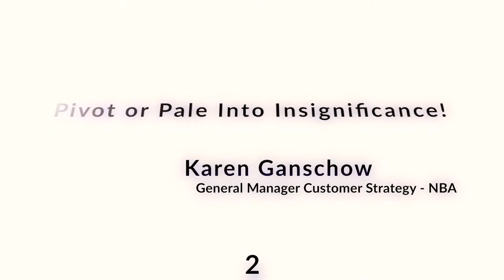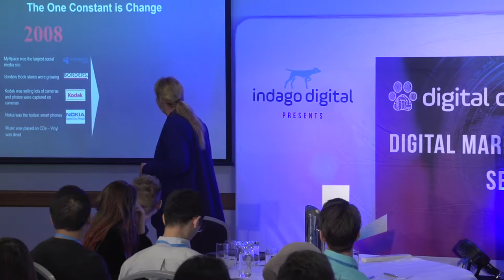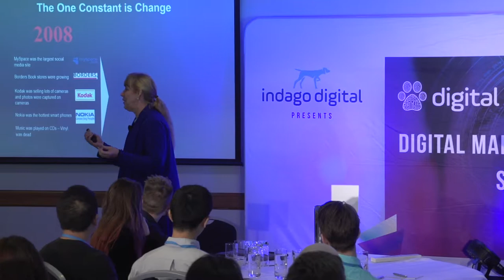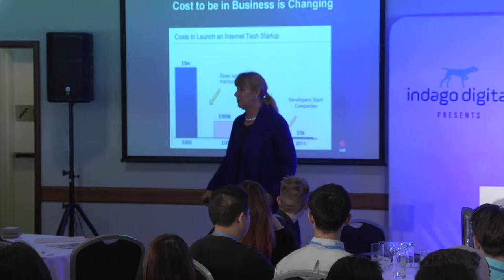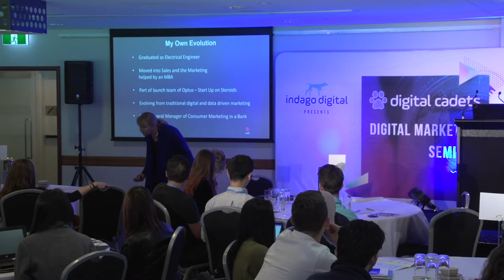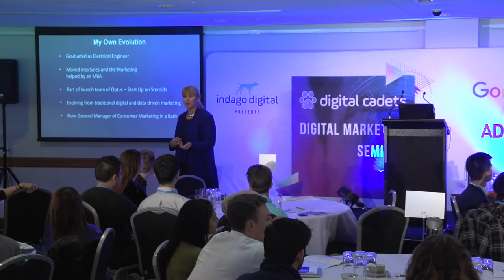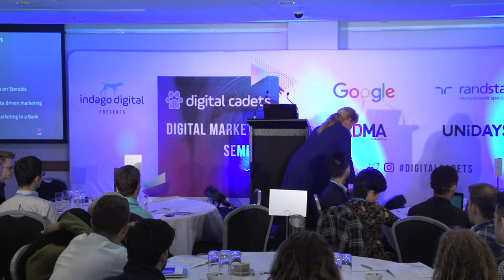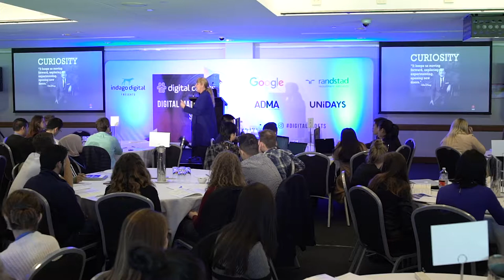Digital Cadets 2018 | Karen Ganschow - NAB | Indago Digital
Karen Ganshow, who is General Manager of Consumer Marketing & Strategy at the National Australia Bank gave students at Digital Cadets 2018 an incredible talk about how important it is to stay relevant in the digital age! Watch her full address and get your own takeaways from this self-made industry legend!